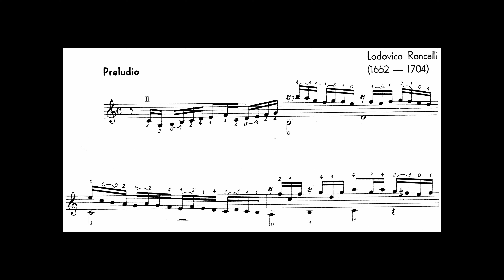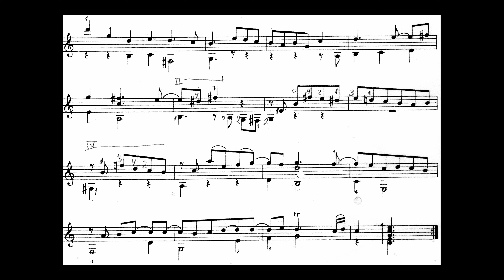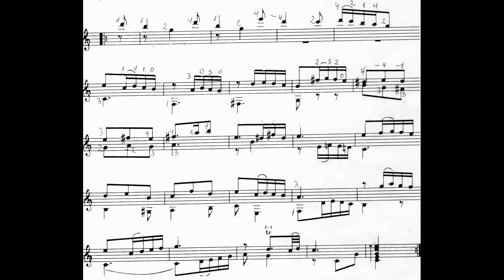From Suite in Cmajor by Lodovico Roncalli - Guitar arrangement.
The arrangement I found in a booklet  (Opus Bratislava, Jozef Zsapka, 1981) From this little suite in C major, I have chosen Preludio, Corrente and Gigue. Ludovico Roncalli, 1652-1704.
Not at all an attemt to play in the style of the period. I recommend you to listen to the suite played on ( youtube) the Baroque Guitar.
My guitar: Antonio Raya Pardo, Granada 1988